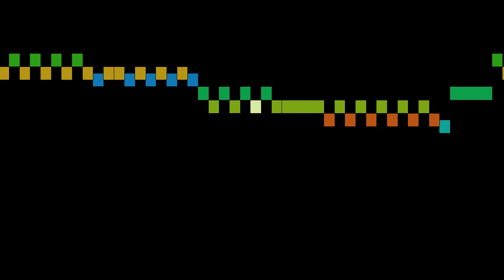Sitt - 100 Etudes, part 14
100 Etudes, by H. Sitt, with animated score.